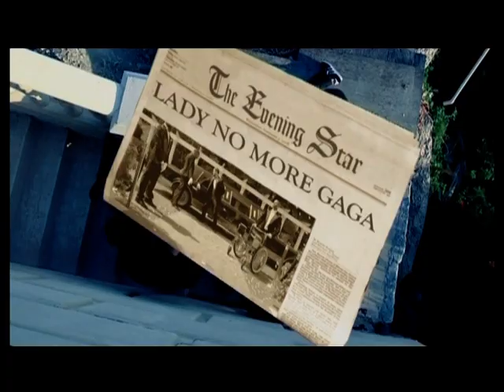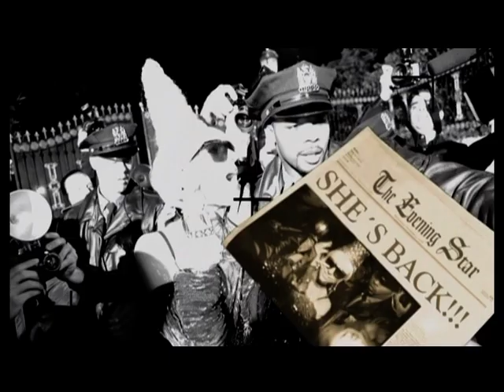Lady GaGa - Paparazzi (5 Minute Version)